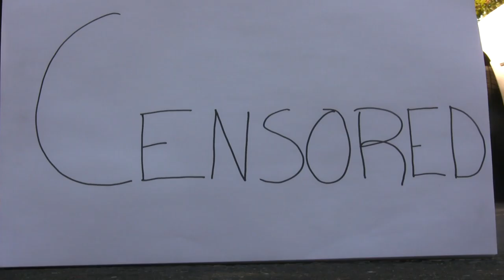A Can Diary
On of my older works when attending Diablo Valley College (DVC)

The Cans used: S&W Ready Cut Tomatoes, Bush's Best Country Style Baked Beans, and  Campbell's French Onion.